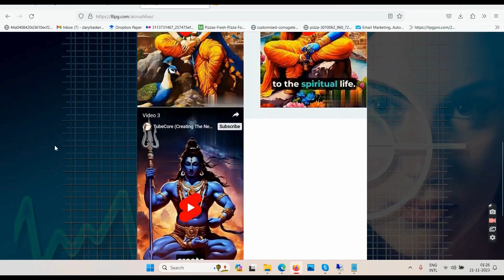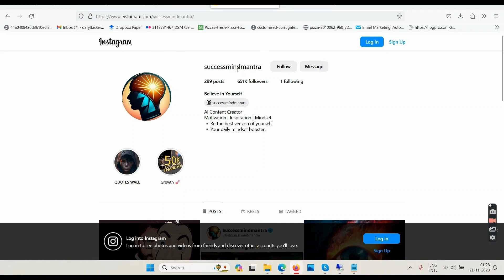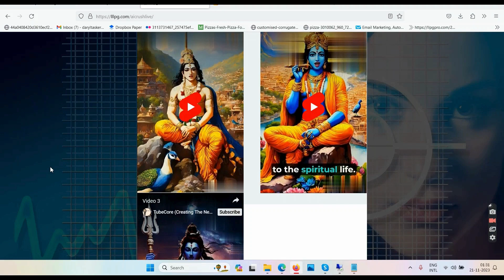🔥Ai Crush Review + 4 Bonuses to make it work FASTER ! [Worth $997] 💥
Hey everyone, Brian Smith here. Welcome to my YouTube channel where I create videos that show you how to do everything from affiliate marketing and how to do remote jobs right up to creating your own online business. So if you are looking to make money online or you simply want to start some simple work-from-home jobs then this is the channel for you.

Brian